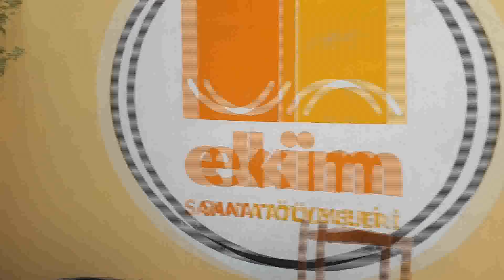Konservatuvar Hazırlık Sınıfı Çalışıyor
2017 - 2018 sezonunun konservatuar hazırlık sınıfı öğrencileri zorlu bir hazırlık sürecinin sonuna geldiler. Sınavlarına girdiler - giriyorlar- güzel sonuçlarıyla hepimizi mutlu ettiler. Üzüntülerimizi unutturan güzel haberleri, geleceği parlak bu gençlerin hem Türk Tiyatrosuna, hem de Ekim Sanat ailesine ileride katacaklarının teminatı olmaya devam edecek.

Başta Ömer Naci Topcu hocamız olmak üzere tüm Ekim Sanat Ailesinin diğer tüm eğitmenlerin, asistanların ve mihmandarların emeğine sağlık.

1-Selen Seval - Akdeniz Üniversitesi Antalya Devlet Konservatuvarı
2-Betül Tikbaş - Selçuk Üniversitesi Dilek Sabancı Devlet Konservatuvarı
3-İlayda Bağlamaç - Haliç Üniversitesi Devlet Konservatuvarı
4-Melis Atılgan - Uludağ Üniversitesi Güzel Sanatlar Fakültesi Sahne Sanatları Bölümü & Eskişehir Anadolu Üniversitesi Devlet Konservatuvarı
5-Çağla Adak - Uludağ Üniversitesi Güzel Sanatlar Fakültesi Sahne Sanatları Bölümü
6-Selçuk Ağırman - Atatürk Üniversitesi Güzel Sanatlar Fakültesi
7-Elif Demirci - Eskişehir Anadolu Üniversitesi Devlet Konservatuvarı
8-Emine Göre - Ordu Üniversitesi Müzik ve Sahne Sanatları Fakültesi
9-Berkay Şahinoğlu - Mimar Sinan Güzel Sanatlar Üniversitesi İstanbul devlet Konservatuvarı